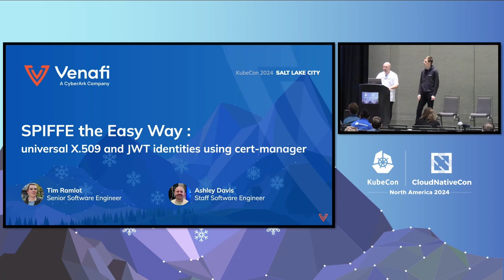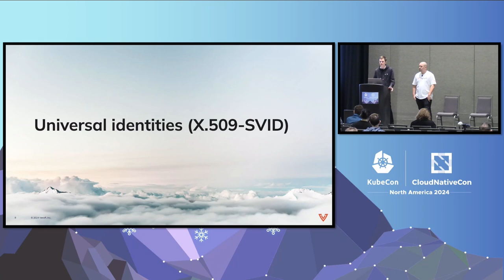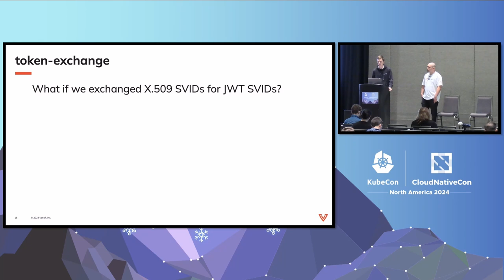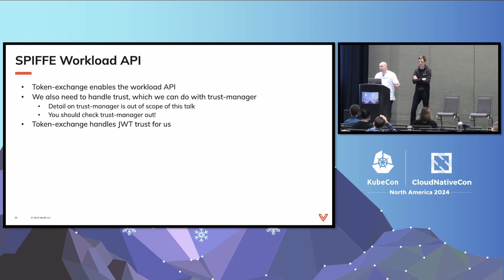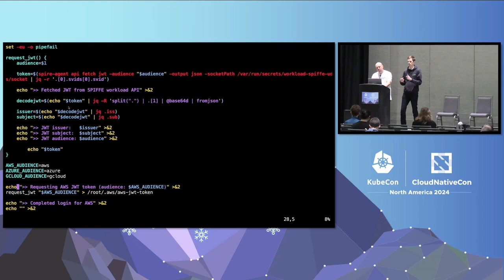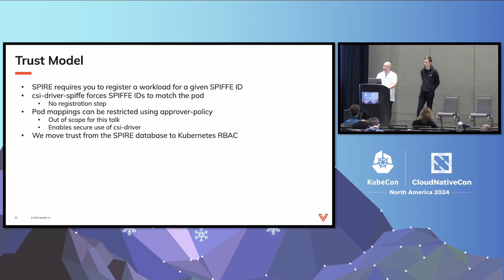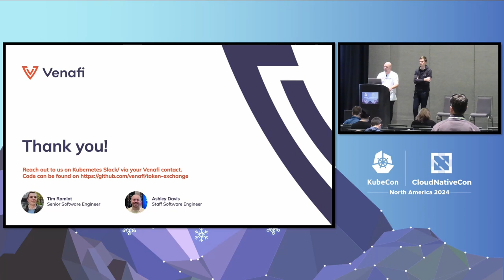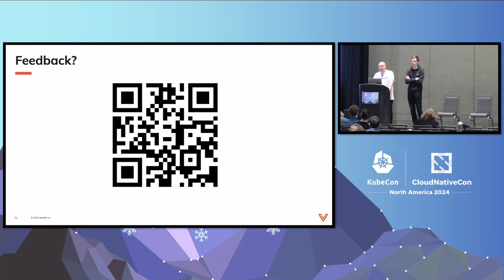SPIFFE the Easy Way: Universal X509 and JWT Identities Using cert-manager - Tim Ramlot, Ashley Davis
SPIFFE the Easy Way: Universal X509 and JWT Identities Using cert-manager - Tim Ramlot & Ashley Davis, Venafi

SPIFFE is incredible. Each workload is assigned its own universal identity, simplifying the security and management of communications in distributed systems. While SPIRE (the reference SPIFFE implementation) is exceptionally powerful, it is also quite complex. Deploying SPIRE on Kubernetes requires StatefulSets, which can be challenging and frustrating. Many cloud vendors are starting to offer turnkey SPIFFE solutions, but that comes with risk of vendor lock-in. In this talk, we will demonstrate how to use the Cloud Native cert-manager solution to implement SPIFFE (x509 and JWT) with low operational overhead for all Kubernetes workloads. The session includes all you need to know to issue X.509 SVIDs, use them and validate them. Additionally, we will introduce an experimental solution to convert x509 SVIDs into JWT SVIDs. The demo will highlight how to authenticate to third-party APIs (such as AWS, GCP, Azure, and others) using these JWT SVIDs.